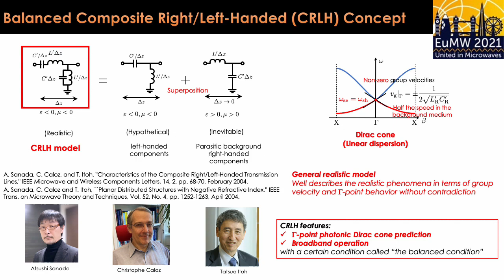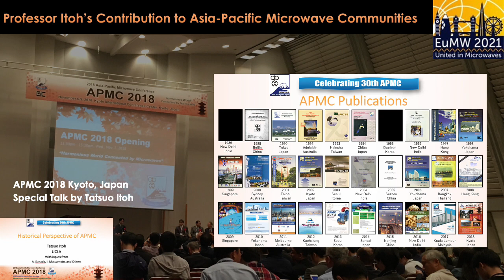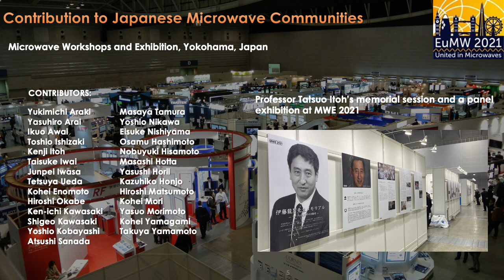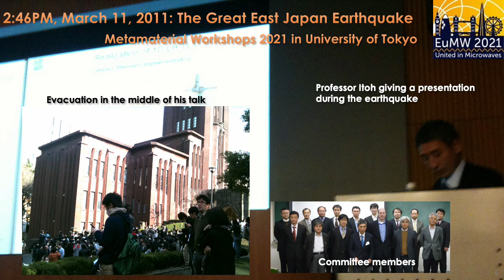In Memory of Professor Tatsuo Itoh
EuMW2021 Memorial Session for Professor Tatsuo Itoh _ Presentation Video by Atsushi Sanada